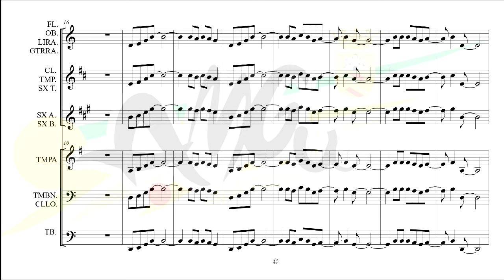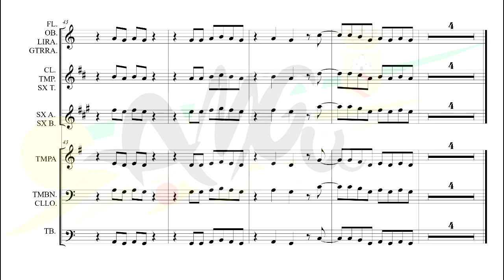MammaMia Versión lenta YoTocoenCasa AMGu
Aún no te has enterado de nuestro reto YoTocoEnCasa? Desde AMGu te proponemos una partitura diferente cada semana. Esta vez el exitazo *MAMMA MÍA* Descárgala desde el Facebook de AMGu junto con el acompañamiento, estúdialo bien, y este jueves día 16 a las 16:00h sal a la ventana dale al play y demuestra lo que sabes. Que todo Guardo nos escuche tocar, todos juntos somos fuertes. 💪🏻

IMPORTANTE: Toca con la grabación que te proporcionamos porque está modificada respecto de la original.
Hemos incluido dos versiones del acompañamiento, la original y otra más lenta para que todo el mundo pueda intentarlo, y si te resulta muy difícil, puedes tocar cualquier canción o ejercicio de tu instrumento. También puedes grabar tu vídeo en otro momento si el jueves a las 16:00h no puedes tocar.